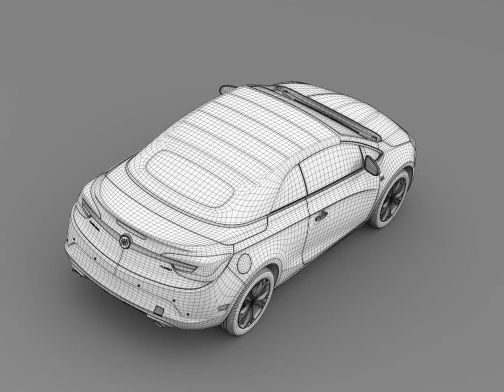3D Model of Buick Cascada Turbo 2016 Review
Buick Cascada Turbo 2016 3D Model Review

Buick Cascada Turbo 2016
The model is created in real units of measurment. All car parts are correctly named. Model is created in Autodesc Maya 2012, visualization (rendering) - Mental Ray 3.01.
It is easy to change or modify the model.
Other formats are without Mental Ray materials. Model is high poly and high quality. It is suitable for extream high quality render.

Thank you for choosing our product,  Good luck with your project, Creator 3d.

219378